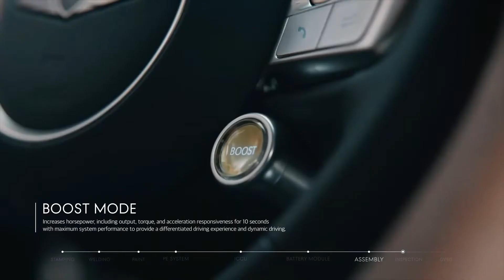Manufacturing Process of the First Dedicated Electric Vehicle of the Genesis GV60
Genesis GV60 presents the new standard of luxury EV through its powerful driving performance and unique features sharing rapport with drivers.
Check out how Genesis’s first dedicated electric vehicle embraces a wide range of cutting-edge technologies.

[Genesis GV60 – Electric Vehicle Manufacturing Process and its Core Technology]

00:00 Intro
00:32 PE System (Power Electric)
00:55 ICCU (Integrated Charging Control Unit)
01:10 Battery Module
01:57 Face Connect
02:02 Wireless Charging
02:13 Boost Mode